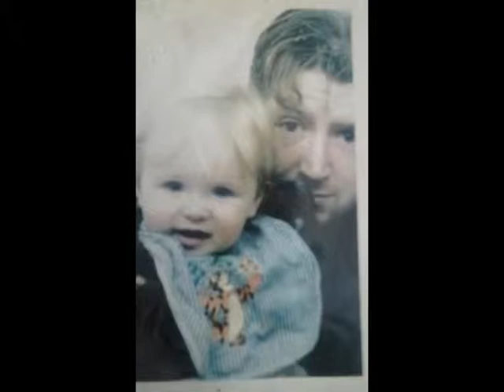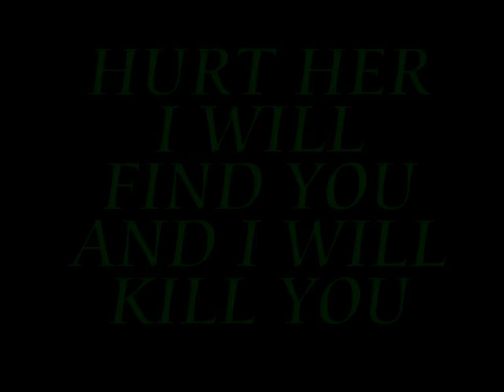I love rob first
robyn and dads first wedding dance